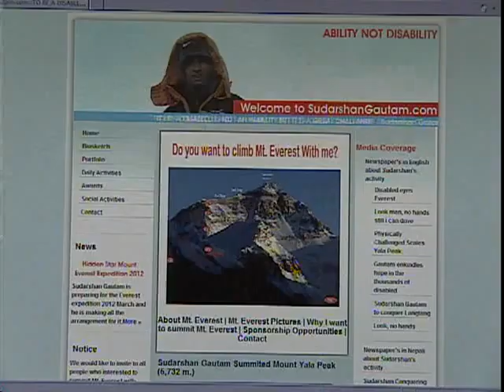Sudarshan Gautam - featured in CTV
A disabled guy from Nepal currently living in Calgary is going to climb Mt. Everest soon. He was featured in CTV News and this video was sent by CTV.